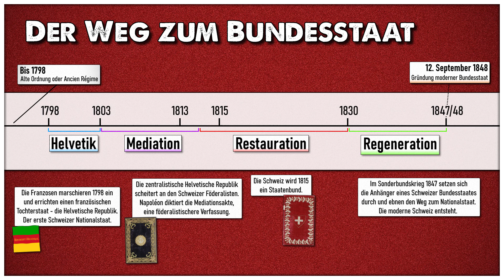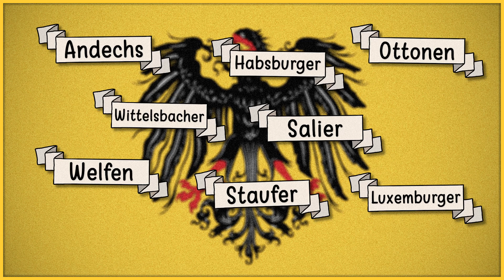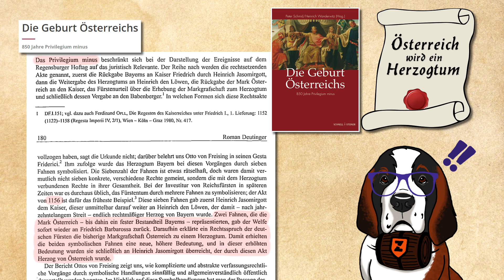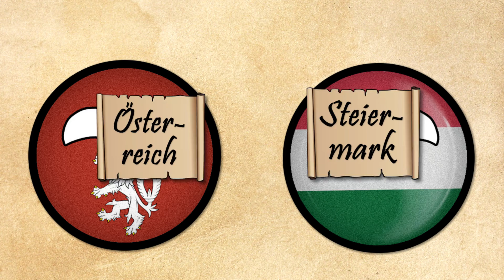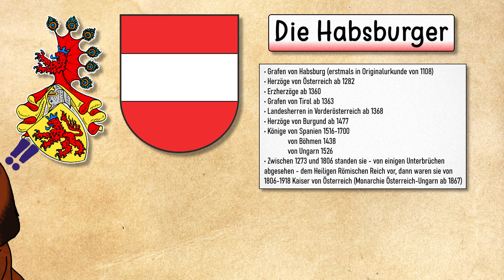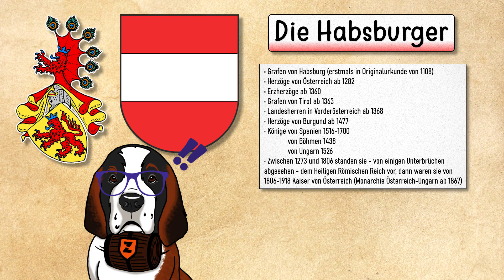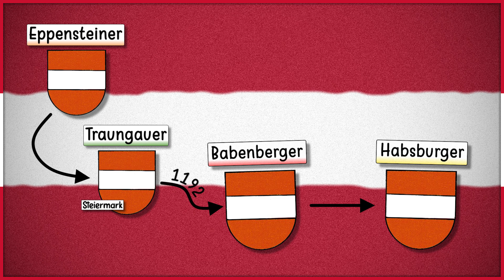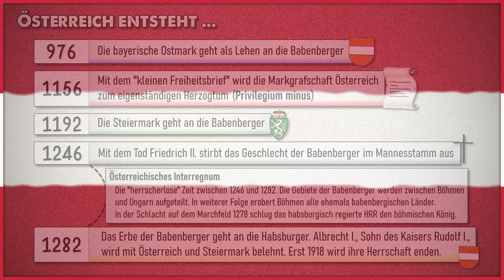Es werde Österreich! | Das Erbe der Babenberger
Österreich. Die wunderschöne Alpenrepublik blickt auf eine lange Geschichte zurück. Die Wurzeln eines selbständigen Österreichs liegen im jüngeren Stammesherzogtum Baiern und in hartnäckigen Konflikten unter den verschiedenen Adelsgeschlechtern.

Ostarrîchi. Die Karriere einer Urkunde | Haus der Geschichte Österreich
Was war "Österreich" vor 1918? | bpb
Die Babenberger: Vom Werden eines Landes | Bundesministerium für Bildung, Wissenschaft und Forschung
Die Habsburger übernehmen die Herrschaft Österreich | Die Welt der Habsburger
Ostarrîchi: Das babenbergische Österreich | Die Welt der Habsburger
Österreich | HLS
Die Geburt Österreichs (Schmid, Peter und Wanderwitz, Heinrich (Hrsg.)) | Verlag Schnell & Steiner